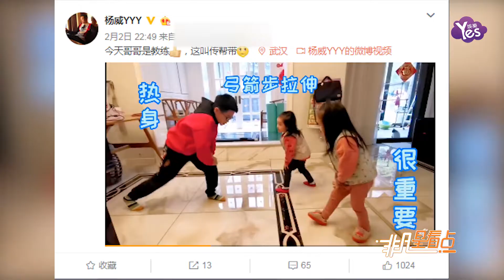有愛一家人！楊威曬溫馨萌娃日常 楊陽洋教妹妹熱身操有模有樣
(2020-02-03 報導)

楊云在微博上分享最新動態，表示：“美國有太多優秀體操運動員都由父親親自培養，我們也試試”，并曬出了楊威和兒子楊陽洋帶著雙胞胎女兒一起練基本功的照片，照片中傳遞出的氛圍十分溫馨，感動到了滿滿地愛意。